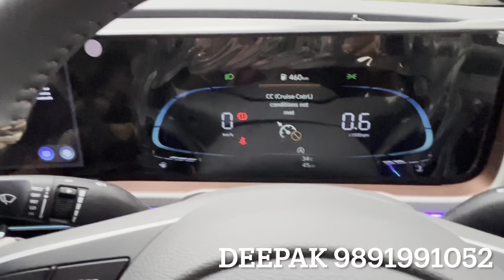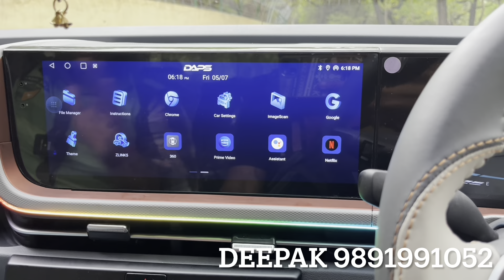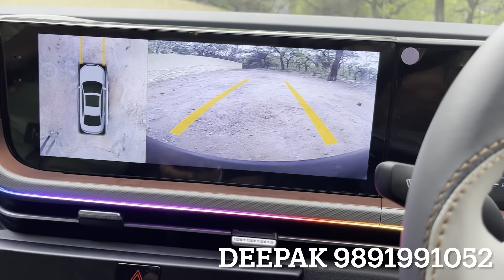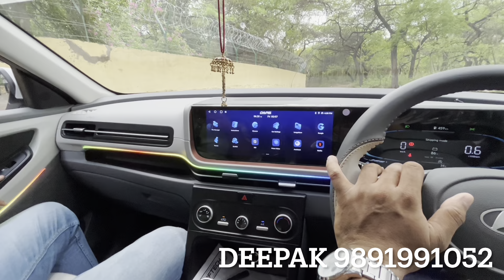creta base to top ✅ hyundai creta alloy wheels ✅ hyundai creta 2024 modification ✅ creta evolution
DHAWAN MOTORS & CAR ACCESSORIES
8/41, Shop No.3, Abdul Aziz Road, Karol Bagh (opp MCD Parking) Delhi-5

______________WARNING__________________